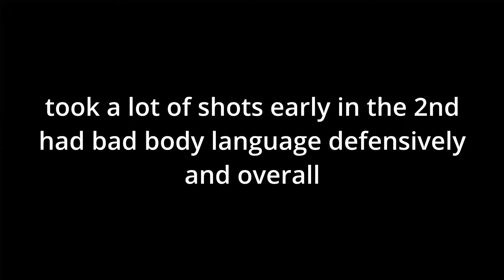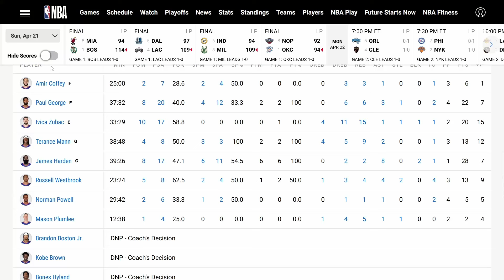The Mavericks Were Unserious Against Game One Harden And Wilt Zubac